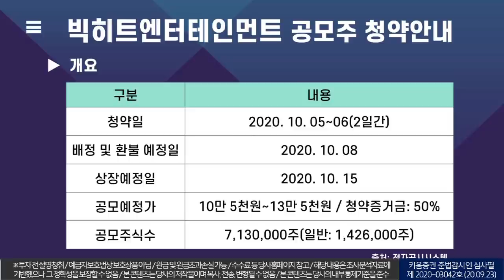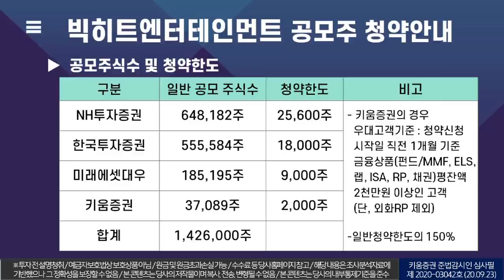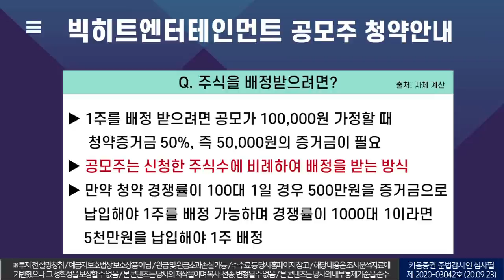빅히트엔터테인먼트 상장 임박! 빅히트엔터 공모주 청약방법(20. 09.24)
빅히트엔터테인먼트 공모주 청약방법에 대해 살펴봤습니다.